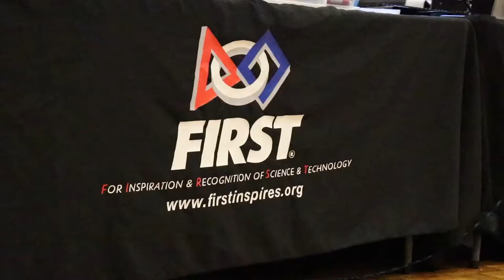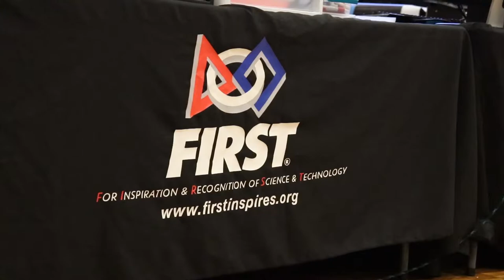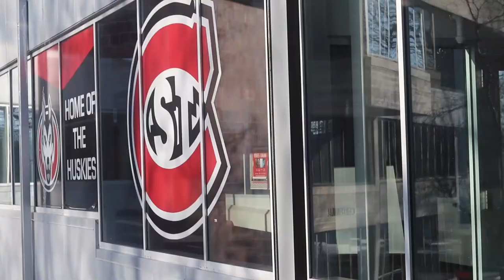JUMPSTART Recap 2019